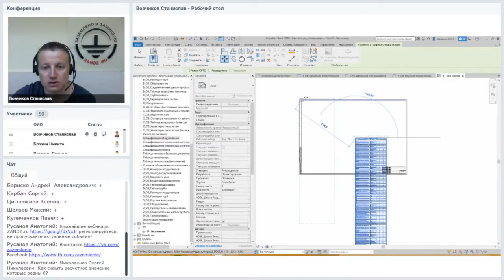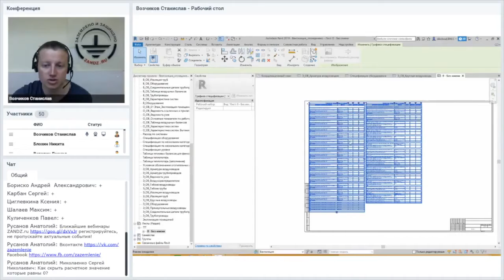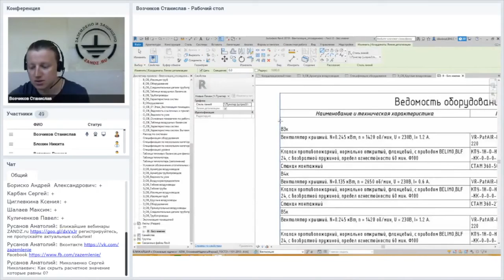Autodesk Revit. Как разместить ведомость на листе?